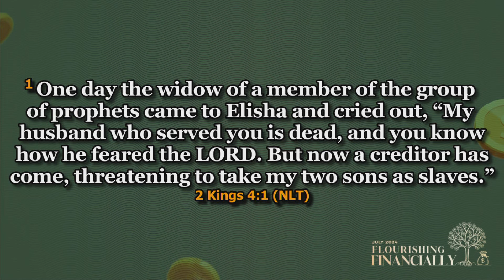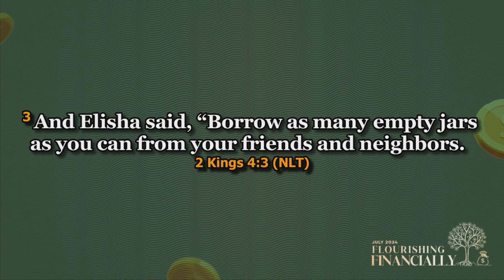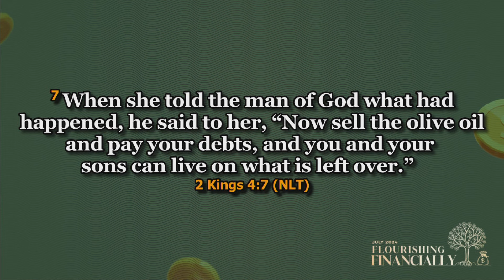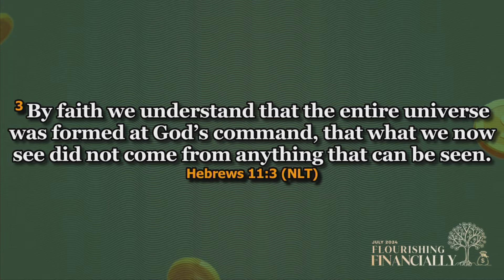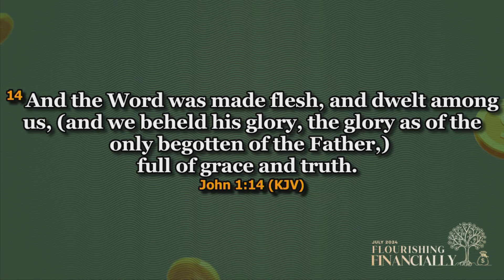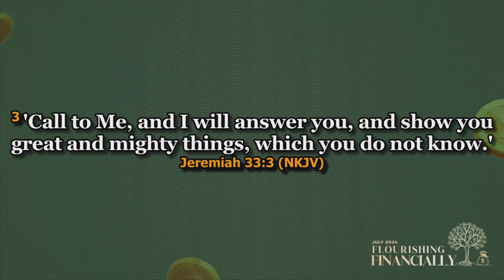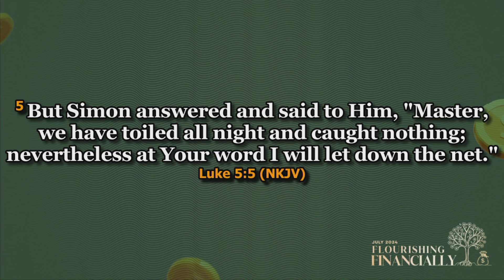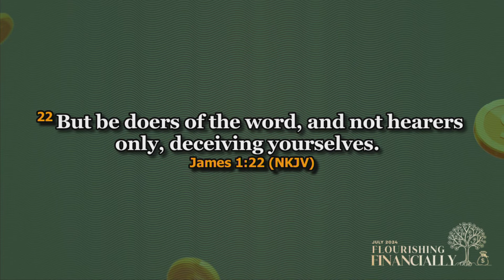Daystar Christian Centre | Flourishing Financially 2 | 14th July, 2024